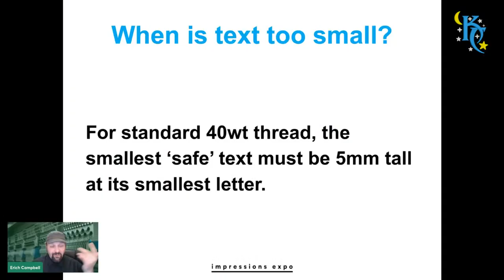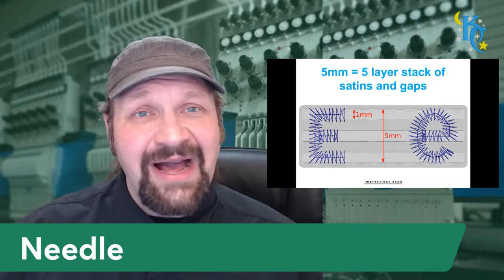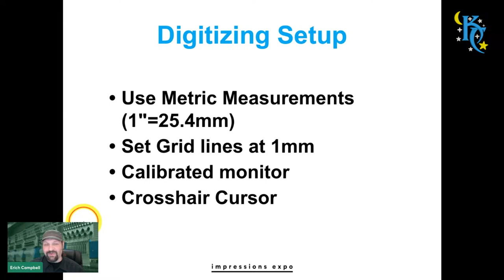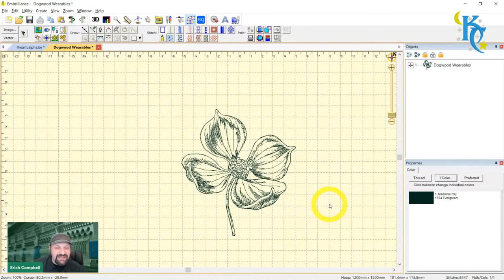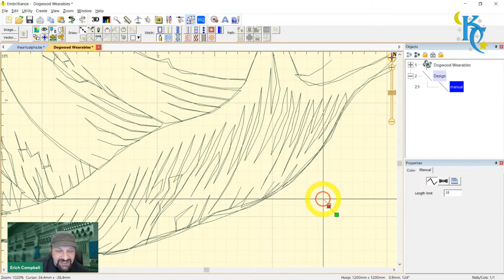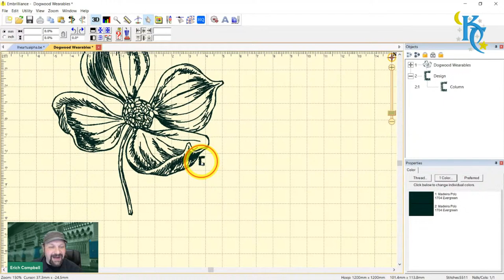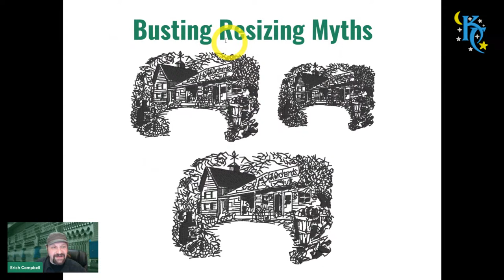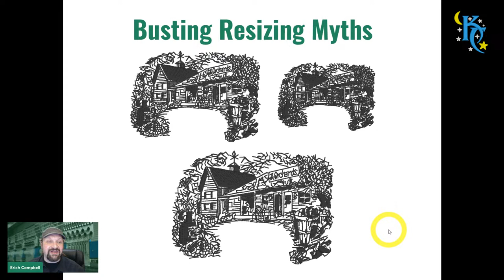The Takeup: Ep. 181 - The Importance of Scale: Determining & Altering Size in Machine Embroidery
Whether you're setting up your digitizing station, creating new designs, or selecting and altering stock designs, you've always got to be conscious of scale.  From establishing a sense of size, to physical limitations on stitching, to machine setup and settings, you have to understand why design size makes a difference. On this episode we'll talk about how to establish, understand, and deal with scale in embroidery. Join live at 2:30 Mountain with your insights!